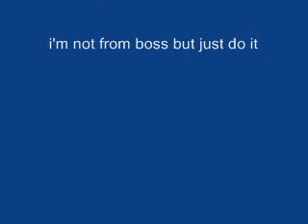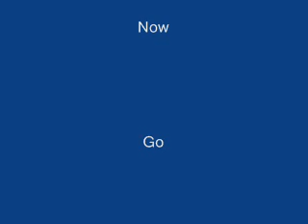Boss Pedals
These are some boss pedals just to get you interested